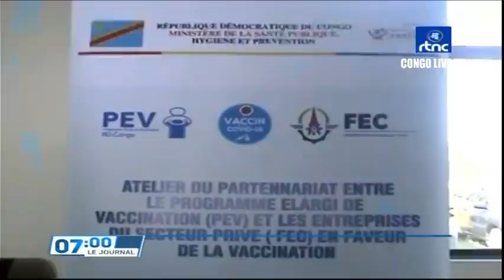🔴RDC : SUIVEZ LE GRAND JOURNAL DE CE MERCREDI LE 18.05.2022 RTNC EDITION 07H00